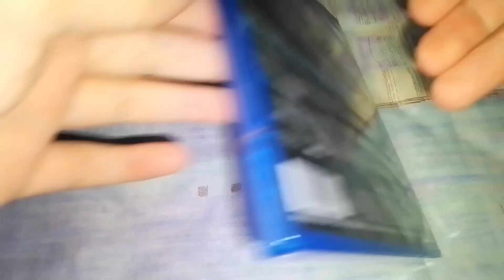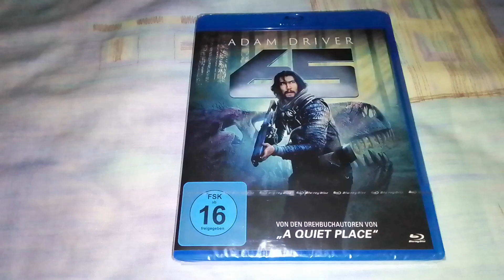Das ging schnell😐65 ist Out of Print 😯 | Warum ist Sony Pictures in Deutschland so scheiße geworden?